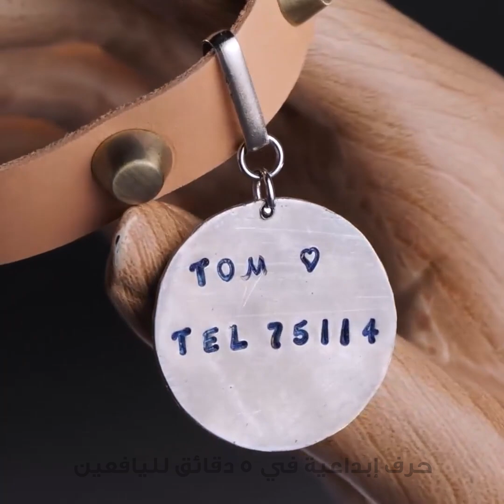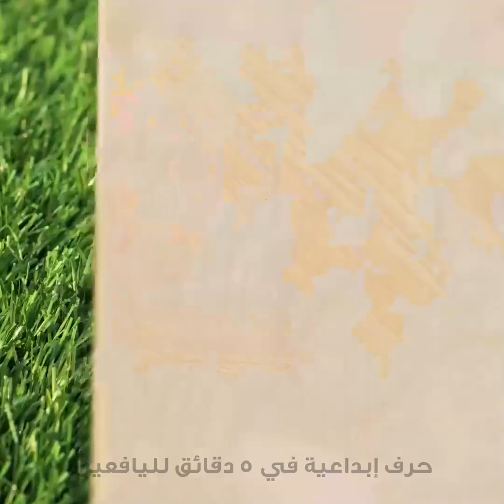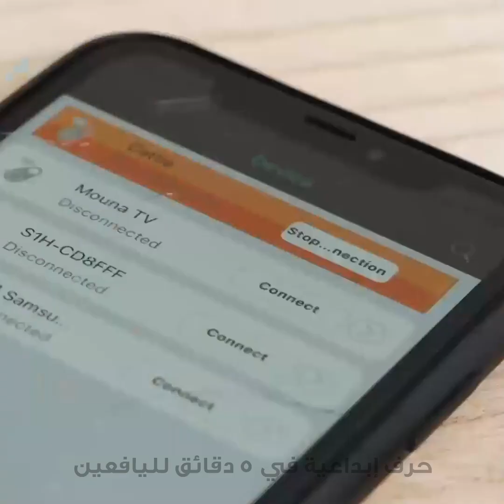DIY Pawsome: صياغة الحرف اليدوية اللطيفة والمبتكرة لحيواناتك الأليفة المحبوبة